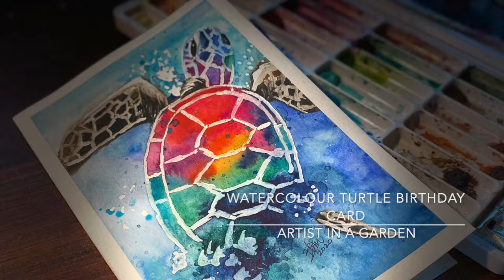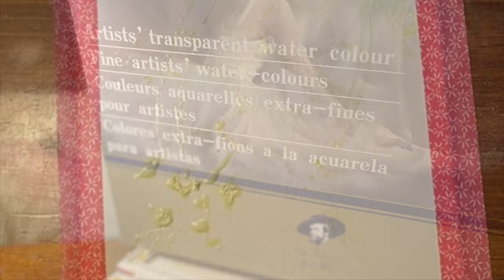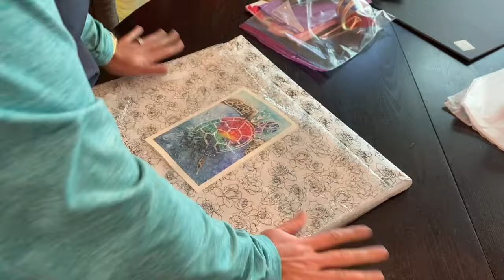TURTLE BIRTHDAY CARD/WATERCOLOUR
A quick watercolour birthday card to send with the watercolour turtle painting for Deb!
Follow the links below for more.

Arches Watercolour Block, 140lb / 300GSM, Cold Pressed, 9" x 12"
Arches Water Colour Block, 140lb / 300GSM, Cold Pressed, 12" x 16"
Paul Rubens Watercolor Tubes, 24 Colors x 8ml Tubes Artist Grade Watercolor Paints Set with Blue Palette, Extra Fine Highly Pigmented Paint Perfect for Hobbyist and Artist
24 Colors Paul Rubens Watercolor Paint Artist Grade Solid Cakes Travel Pocket Set Painting Paint with Metal Box Case
by Paul Rubens
GLITTER 24 Color Paul Rubens Artist Watercolor Paints Solid Colors-Pink Portable Metal Case with Palette (Paints-glitter 24 Colors)
ETCHR Mixed Media Sketchbooks for Drawing and Painting 3 pk - Size A4 8.3x11.7 Inch - Hot Press Smooth Vegan-Friendly Multimedia Sketchbooks - 52 Pages Per Book - Customizable Hard Cover
by ETCHR
ETCHR 100 cold press paper postcards. These postcards are vegan friendly and use 230g acid-free, artist grade 100% cotton paper. Free international shipping.
Dainayw Round Watercolor Paint Brushes Squirrel Hair Professional Artist Painting Mop - 4Pcs Black Handle
Winsor & Newton : Watercolour Medium : 75ml : Art Masking Fluid